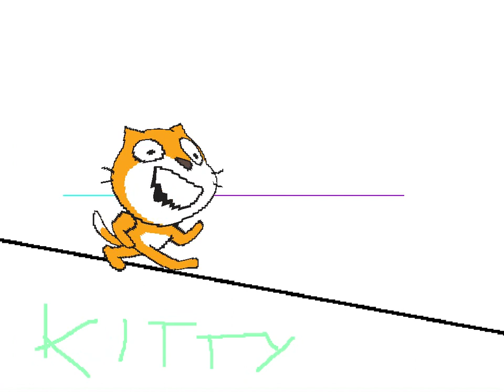Scratch ARCHIVE [ID: 169] KITTY MEOW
Share Date: Mar 08, 2007
Creator: WilliamBobJoe

Notes and Credits: The poor little cat walks and gets fat! YAY!!! DIE KITTIES -- I didn't say anything. 〈(*_*)〉

This is the strangest project I've ever seen yet